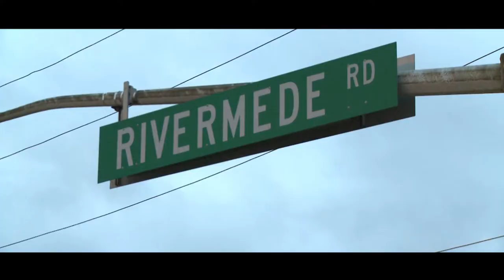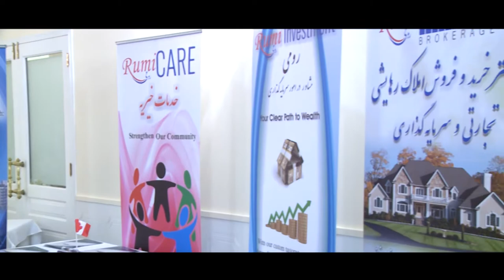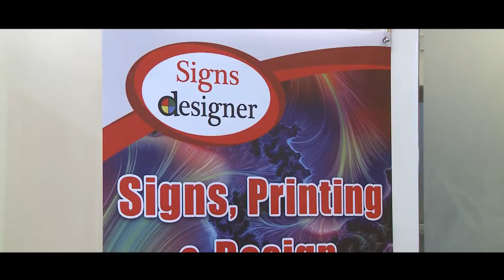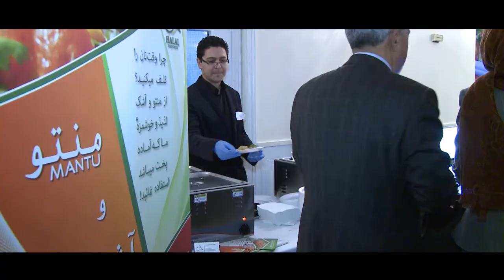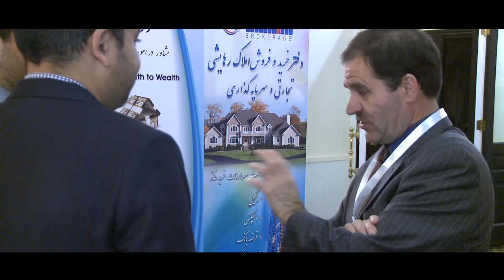Canada Afghanistan Business Council 2015